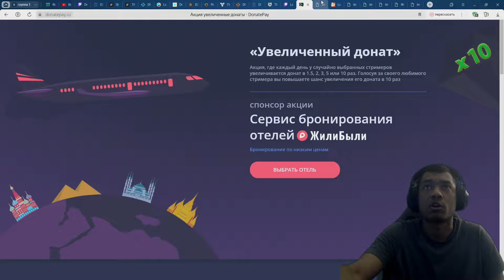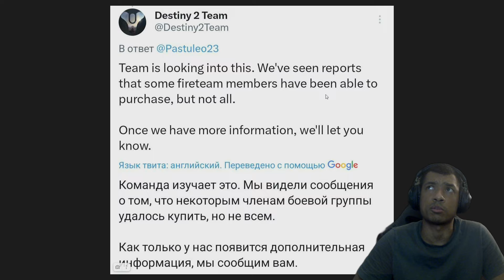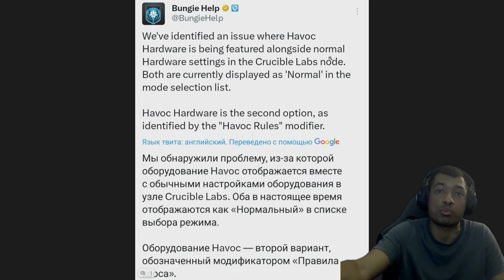Destiny 2 | ЗУР 19.07.2024 ПРИНЕС ШИФРЫ С СУМЕРЕЧНОГО НАЛЕТА, ДЮНЫ И АВТОМАТ В ИСПЫТАНИЯ ОСИРИСА